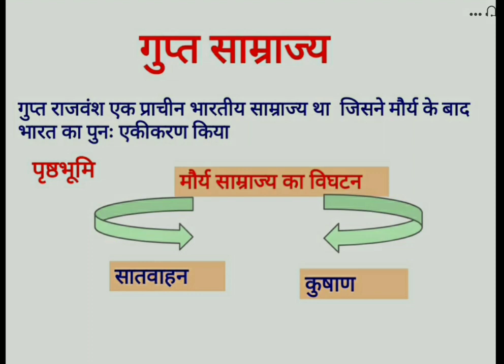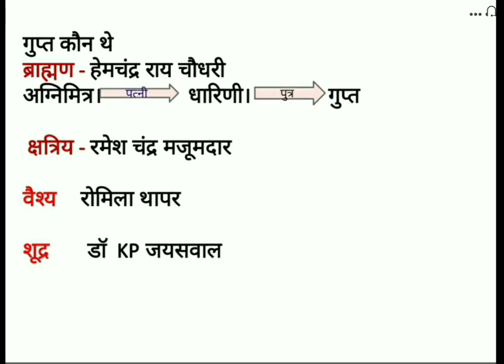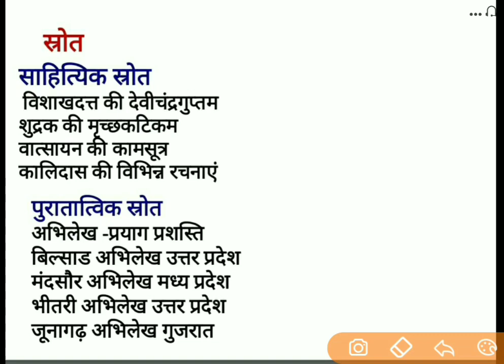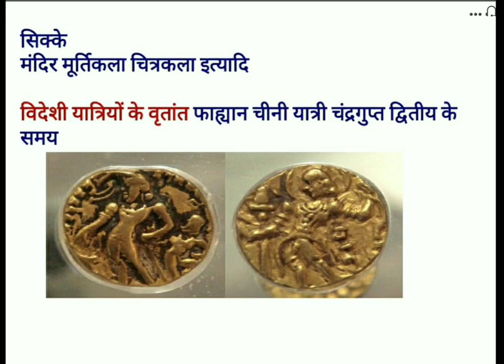गुप्त साम्राज्य || Gupta Empire || History || BA EXAM 1st YEAR|| UPSC || CDS || PCS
गुप्त वंश के स्रोत ओर पृष्ठभूमि || गुप्त वंश का विकास ||